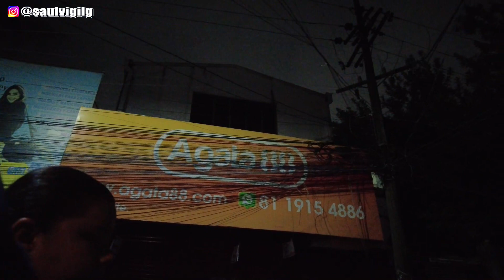Centro de MONTERREY DE NOCHE Av. Cuauhtémoc MERCADO FUNDADORES calle 15 de Mayo y Av. Juárez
Recorrido de noche por el centro de la ciudad de Monterrey Nuevo León, Av. Cuauhtémoc llegando al Mercado Fundadores y la zona comercial en la calle 15 de Mayo llegando a la Avenida principal Juárez .